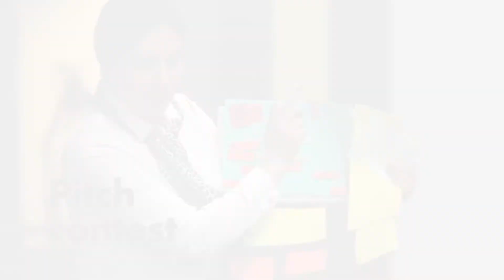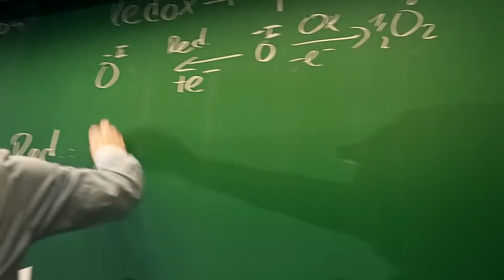Innovation Week 2021– the universities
Germany offers perfect conditions to turn start-up ideas into a business. The Innovation Week aims to give young and talented international researchers a very hands-on experience of starting a business in Germany. All winners of the Falling Walls Labs who wish to establish a scientific start-up business, can apply to participate in the Innovation Week workshops and lectures at a TU9 University. TU9 is the Alliance of leading Universities of Technology in Germany. During the Innovation Week participants will receive support in developing a business plan based on their idea and learn how to successfully become one of the next generation entrepreneurs in Germany.

The Innovation Week is organised by the DAAD , the world’s largest funding organisation for the international exchange of students and researchers and TU9, the Alliance of leading Universities of Technology in Germany ) as well as the three TU9 Universities Technical University of Darmstadt, Technische Universität Dresden und Leibniz Universität Hannover.